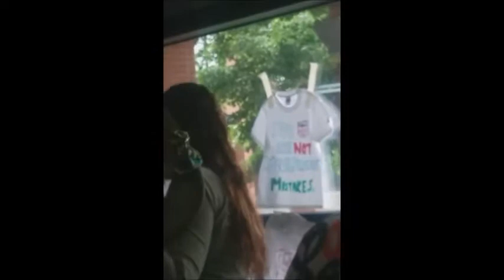Exotic Animals!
A few exotic animals at my college! They were amazing and the Serval was amazing!

MY LINKS!